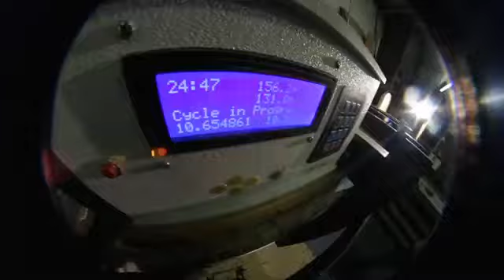We are Donek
Take a look into our company and see what we are passionate about and why.